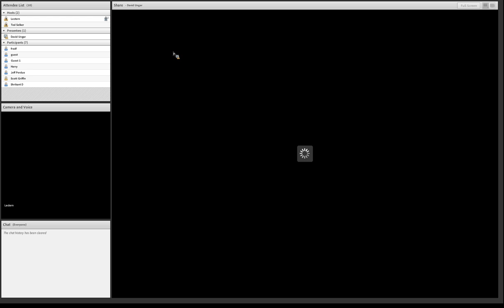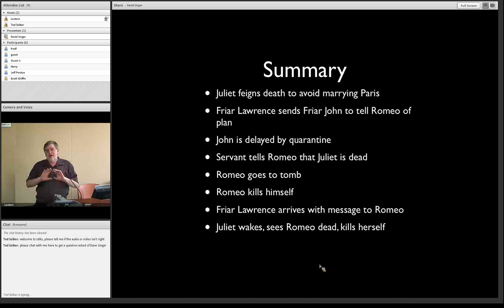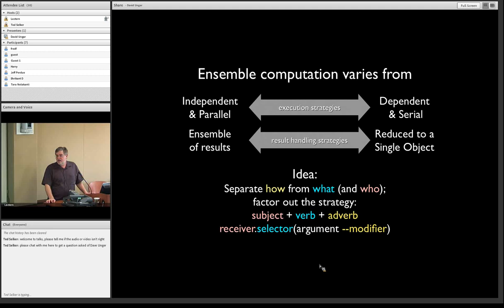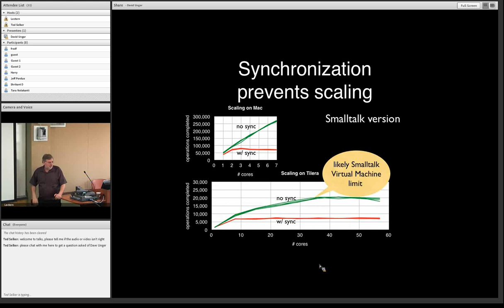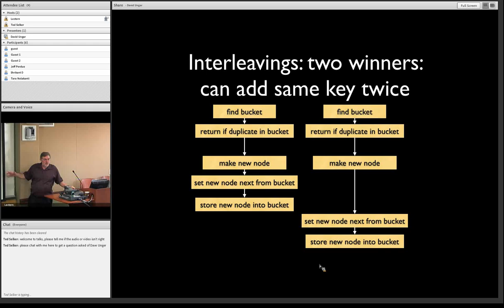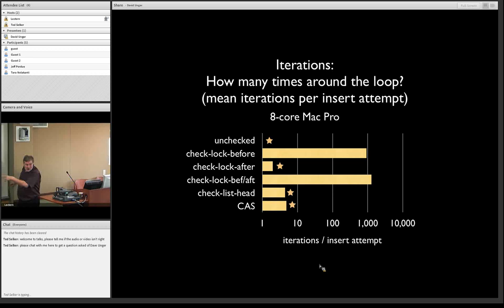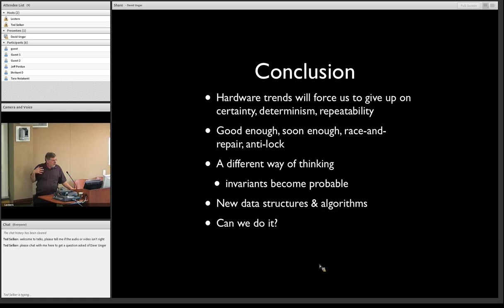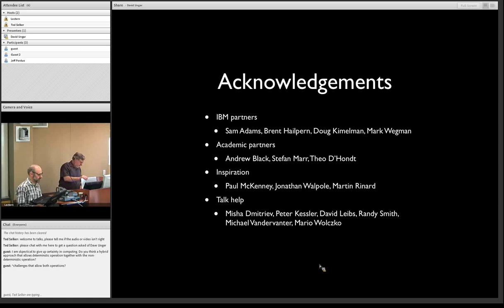CMSV-TOCS: David Ungar 2011-11-22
Everything You Know (About Parallel Programming) Is Wrong!: A Wild Screed About the Future

New chips such as Tilera's can give us a glimpse of a future in which many core microprocessors will become commonplace: every (non-hand-held) computer's CPU chip will contain 1,000 fairly homogeneous cores. Such a system will not be programmed like the cloud, or even a cluster because communication will be much faster relative to computation. Nor will it be programmed like today's multicore processors because the illusion of instant memory coherency will have been dispelled by both the physical limitations imposed by the 1,000-way fan-in to the memory system, and the comparatively long physical lengths of the inter- vs. intra-core connections. In the 1980's we changed our model of computation from static to dynamic, and when this future arrives we will have to change our model of computation yet again.

The parallel computational world we are entering will be compromised by even tiny amounts of serialization. Locks?! Even lock-free algorithms will not be parallel enough. They rely on instructions that require communication and synchronization between cores' caches. We will need to embrace a style of programming without any synchronization whatsoever. In our Renaissance project at IBM, Vrije, and Portland State we are investigating what we call "anti-lock," "raceand- repair," or "end-to-end nondeterministic" computing. As part of this effort, we have built a Smalltalk system that runs on the 64-core Tilera chip, and have experimented with dynamic languages atop this system. When we give up synchronization, we of necessity give up determinism. There seems to be a fundamental tradeoff between determinism and performance, just as there once seemed to be a tradeoff between static checking and performance. The obstacle we shall have to overcome, if we are to successfully program manycore systems, is our cherished assumption that we write programs that always get the exactly right answers. This assumption is deeply embedded in how we think about programming. The folks who build web search engines already understand, but for the rest of us, to quote Firesign Theatre: Everything You Know Is Wrong!

Speaker Bio:
David Ungar received the 2009 Dahl-Nygaard award for outstanding career contributions in the field of object-orientation, and was honored as an ACM Fellow in 2010. Three of his papers have been honored by the Association for Computing Machinery for lasting impact over ten to twentyfour years: for the design of the prototype-based Self language, dynamic optimization techniques, and the application of cartoon animation ideas to user interfaces. He enjoys a position at IBM Research, where he is investigating how application programmers can exploit manycore systems, and testing those ideas to see if they can help scale up analytics.